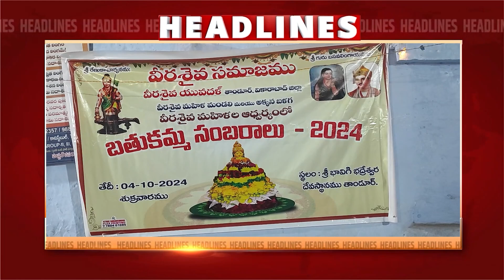04-10-2024 Siticablenews Localnews Tandurnews Vikarabaddistrict Telangana